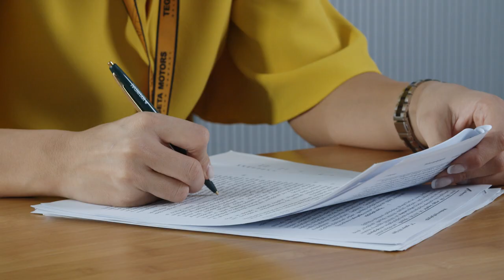25დღე თეგეტასთან ერთად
25დღე თეგეტასთან ერთად

"ბედნიერი ვარ, რომ თეგეტას დიდ ოჯახს შემოვუერთდი. ნებისმიერი ეიჩარისთვის ამხელა მასშტაბის კომპანიაში მუშაობა დიდი გამოწვევა და პასუხისმგებლობაა. ჩვენთვის, ყველა თანამშრომლისთვის, თითოეული აქ გატარებული დღე საამაყოა“

თეგეტას ადამიანური რესურსების ადმინისტრირების სპეციალისტი, ანნა გეფერიძე.